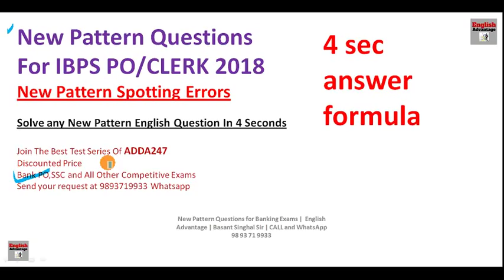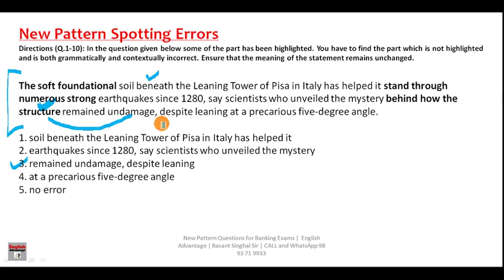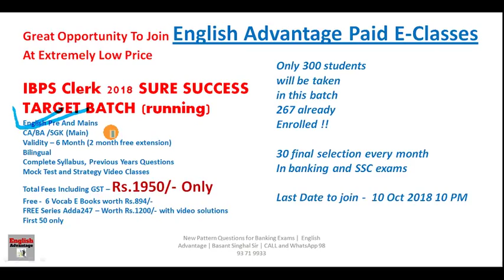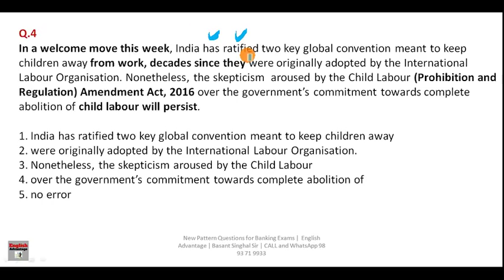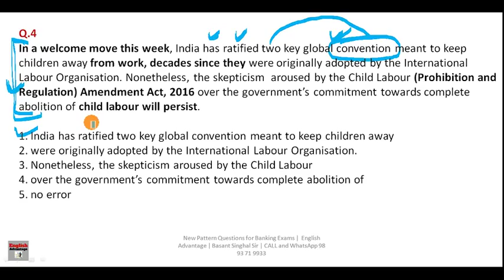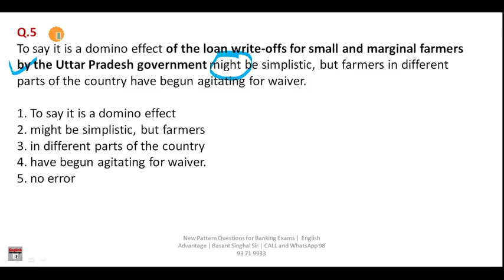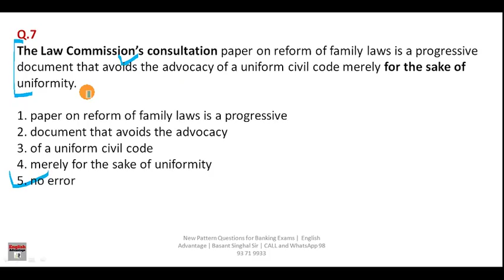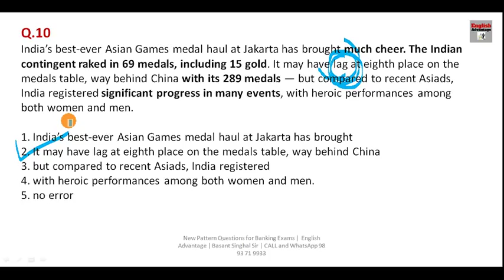Latest Pattern Spotting Errors for IBPS PO/Clerk 2018 | in Hindi By Basant Singhal Sir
New Pattern Spotting Errors for IBPS PO/Clerk 2018 | in Hindi By Basant Sijghal Sir